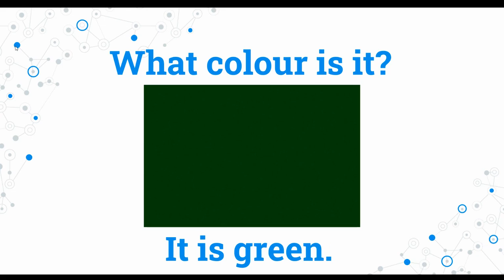What colour is it